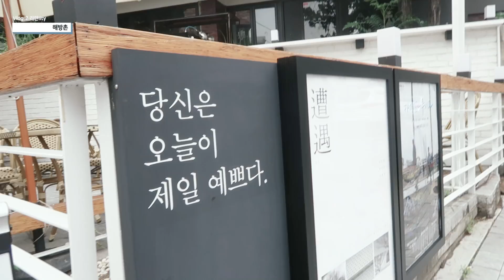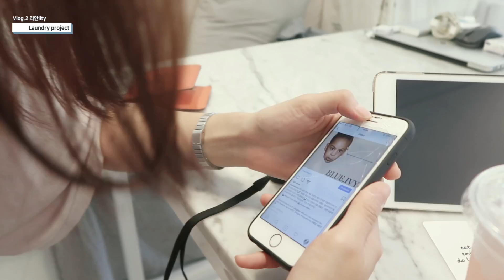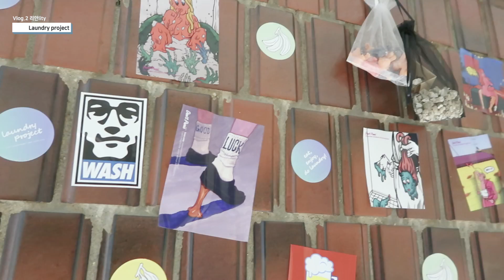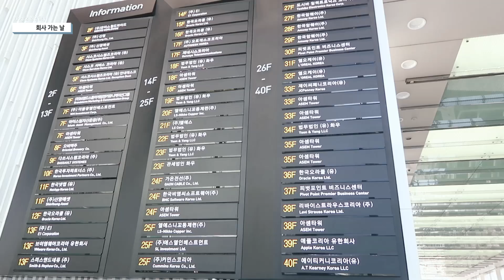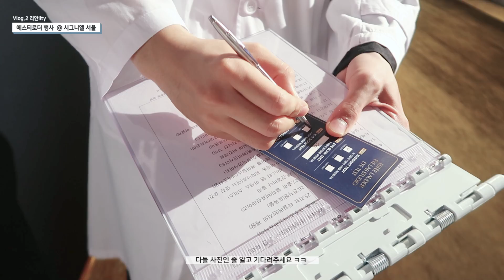[Vlog.2] (eng) 일상 브이로그(해방촌/한강/에스티로더&랑콤 행사)리안리티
Filmed&Edited by Leean
**English sub was uploaded.

➶editing program: premiere cc

➶Sound